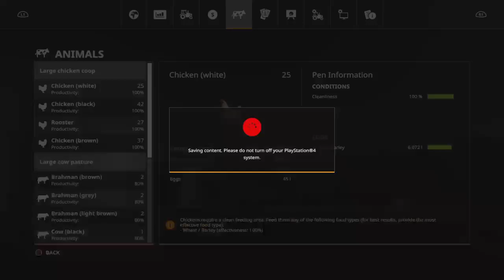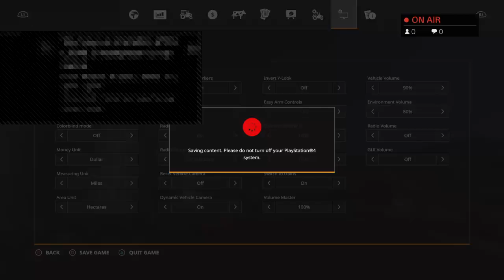LOOK NEW FARM